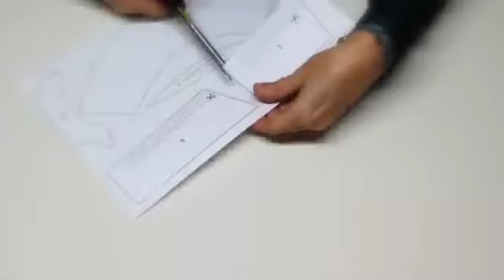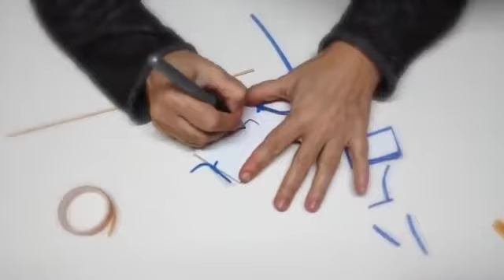Набор для творчества `Создай куклу Фофуча Эмма`, 16713, ТМ Educa, Игроландия